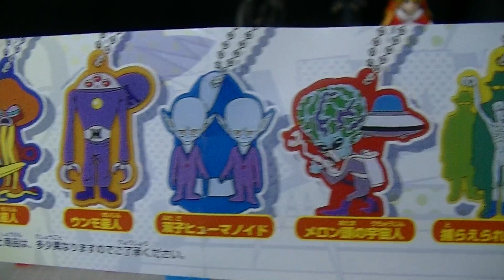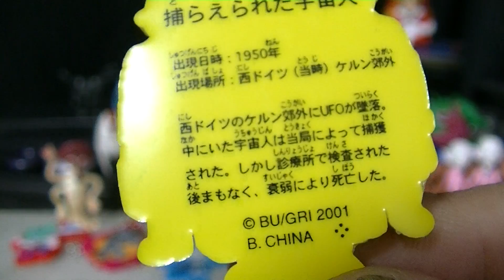CHOCOVADER 宇宙大作戦チョコベーダー ラバープレートキーチェーン PART5 ガチャガチャ開封動画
やっと見つけたぜチョコベーダー☆
ラバープレートもいいけど宇宙人シリーズのフィギュアも欲しい（＾＾）
あと少しでコンプリート！！